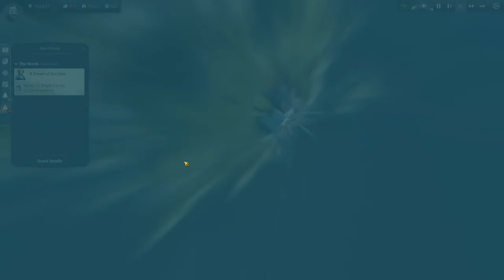Let’s Play Anno 1800 - 036 - Fur Coat Shortages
With the recent release of the final DLC of the Third season pass (The High Life), this is a prime time to check it out. This will not be played blind, as I put a significant number of hours into this, but any of the season 3 dlcs will be new to me.

The plan here is to finish as many of the main quests as possible and get all the required needs / luxuries.